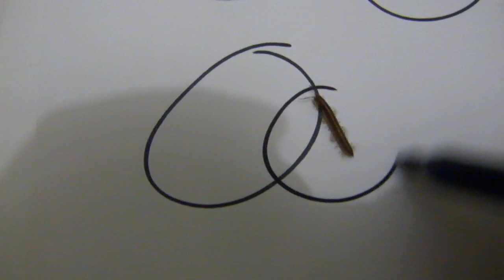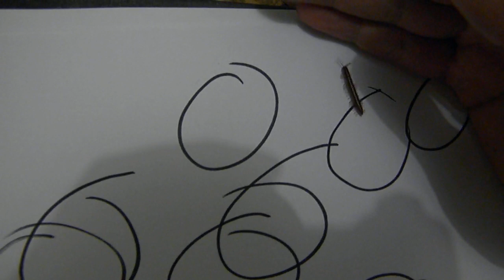How to Draw Circles Around a Moving Centipede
Got a visit from a little centipede today.